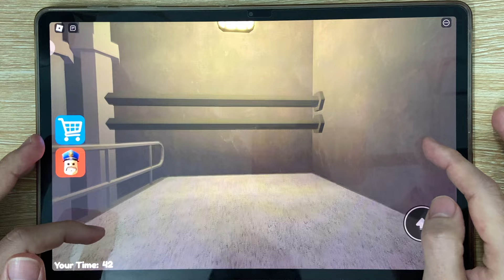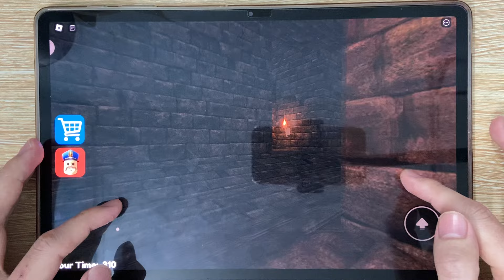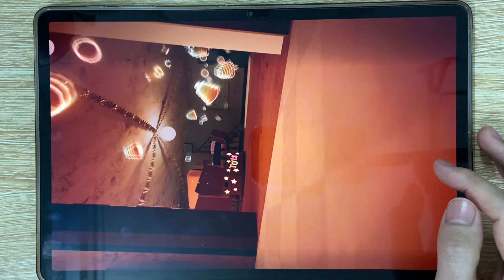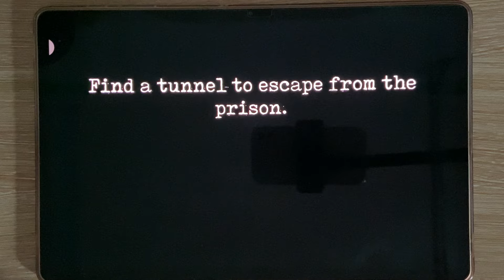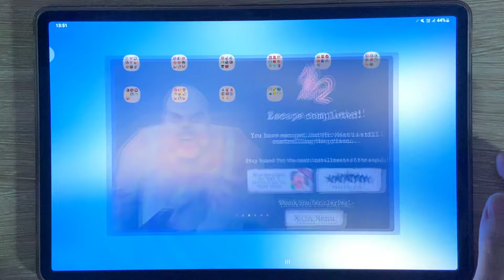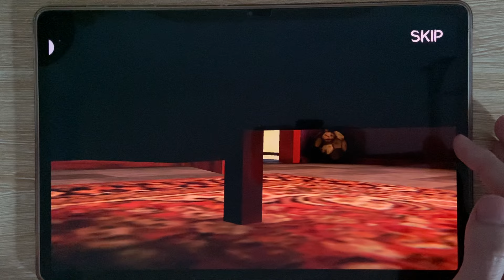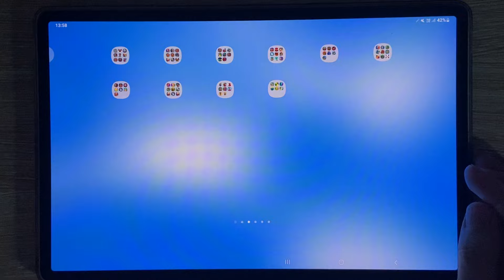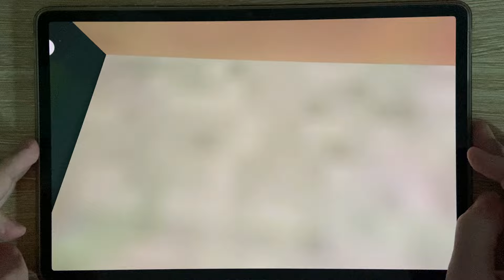Sandbox In Space, Roblox, The Baby In Yellow, Scary Teacher 3D, Mr Meat 2, Survival 456 Super Hero